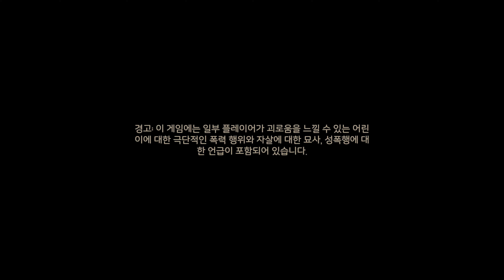Laika Aged Through Blood